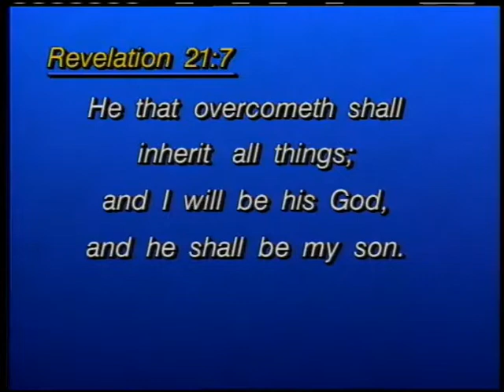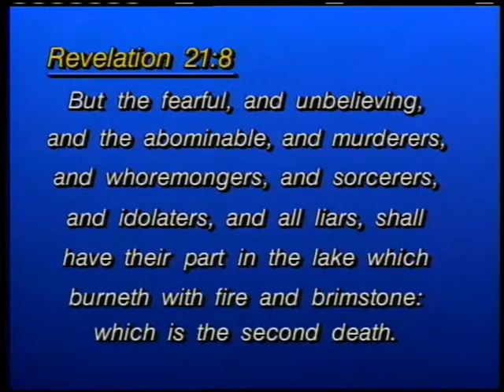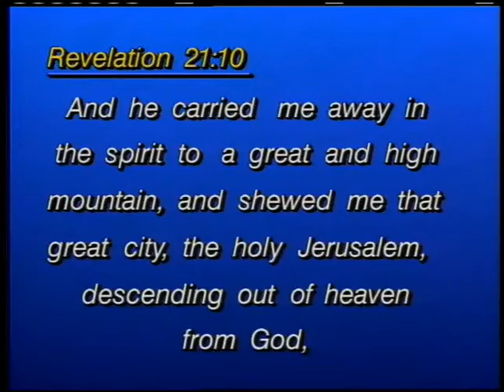The Revelation 26: The New Jerusalem part 2 ~ Dr. Lester Sumrall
This is part twenty-six of a twenty-nine part teaching series from 1995 by Dr. Lester Sumrall, concerning the book of the Revelation of Jesus Christ. Brother Sumrall said, that as the book of Genesis is the alpha of the Bible, so the book of Revelation is the omega, because it deals with conclusions: the termination of evil, the destruction of the devil, and the end of time.
Download Brother Sumrall's study guide for the "Revelation" teaching series